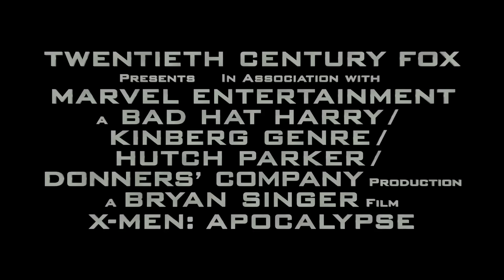X-Men: Apocalypse - Türkçe Dublajlı Final Fragmanı (Jennifer Lawrence, James McAvoy)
Video FilmGünlükleri'ne aittir. X-Men serisinin son filmi Apocalypse, 19 Mayıs'da 3D seçeneğiyle sinemalarda olacak!